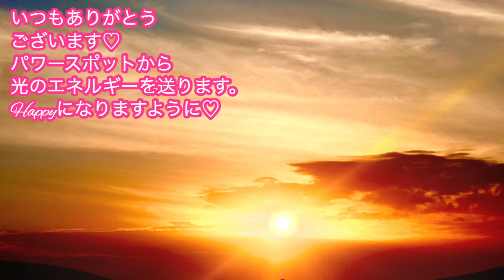※年末までラストスパート。2023年を迎えるまでに〇〇して下さい。今年より良い1年にするために絶対に必要です。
大人気の大感謝クリスマスキャンペーン💖

▼2023年度版　開運日カレンダーはこちら▼

▼関連動画▼
【開運日カレンダーの使い方】

17歳の時にアイドルグループでデビュー。
２万人以上をマネージメントした実績を残す。

2012年にスピリチュアルに活動の軸を移し、10月からアメブロを開始するとすぐに話題になる。